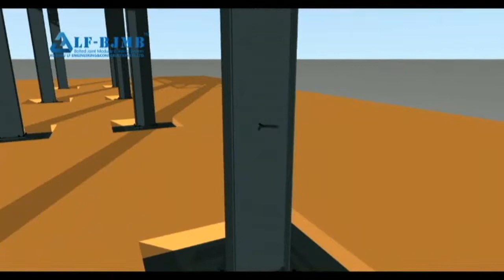LF-BJMB Steel space truss structure for gas station roof canopy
Xuzhou LF Engineering & Construction Co., Ltd.